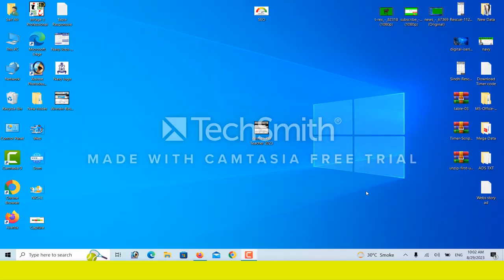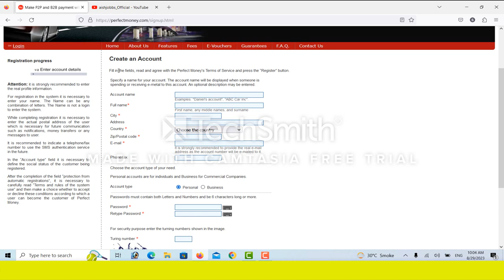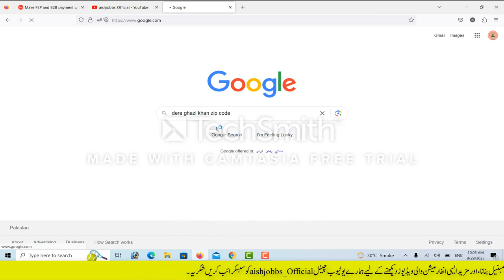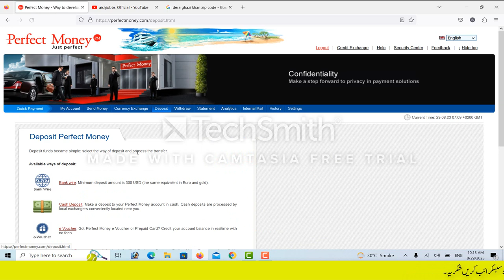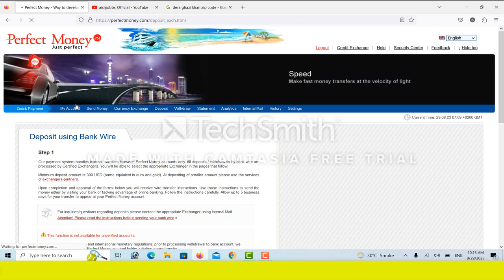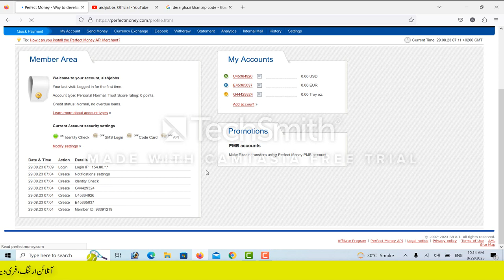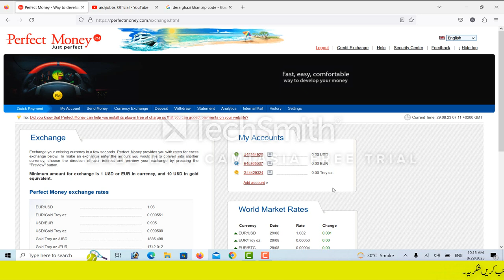How to Create Perfect Money Account|Perfect Money Account Kaise Banaye 2023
how to create perfect money
account
account in pakistan
account in pakistan 2023
account in mobile
account 2023
account in Pakistan
account in 2023
account in 2023
account in Pakistan
account
perfect money ka account kaise
banaye
perfect money ka account number
kaise pata kare
banate hain
banta hai
perfect money ki
perfect money mein deposit karne
ka tarika
perfect money account ka
password kaise pata kare
perfect money use karne ka tarika
perfect money
perfect money account banane ka
tarika
perfect money account by aishjobbs_official
perfect money account
perfect money account blocked
perfect money account
2023
perfect money account
mobile
perfect money account
2023